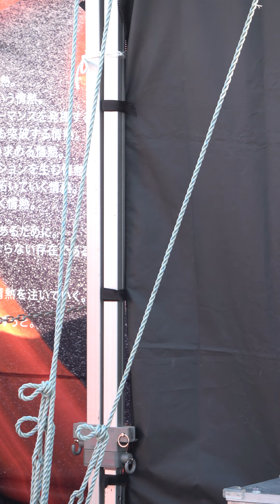2024 SUPER GT Rd.3 SUZUKA #38 松田蘭 七瀬なな ZENTsweeties 佐々木美乃里 友野ゆみ KeePer Angels Bridgestoneレースクイーン撮影会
ZENTsweeties